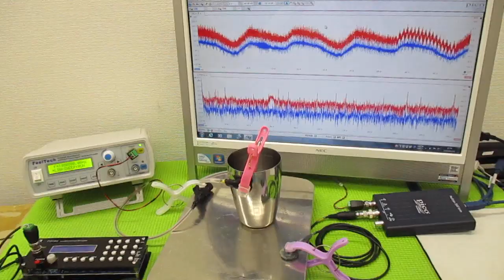新しい超音波制御技術 ultrasonic-labo